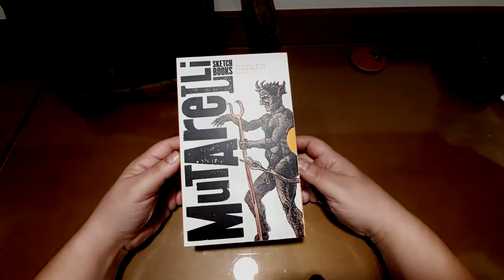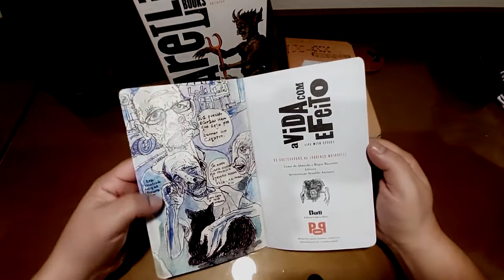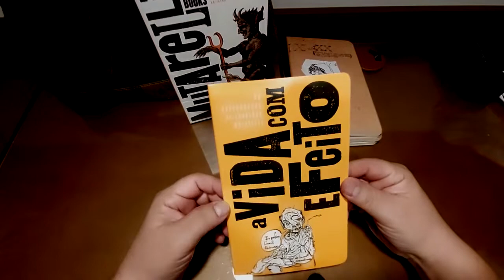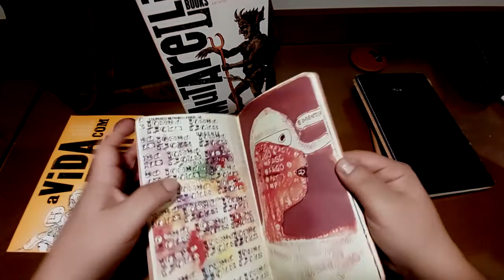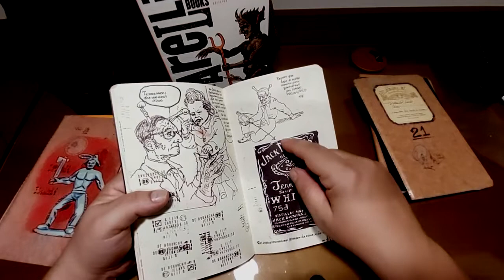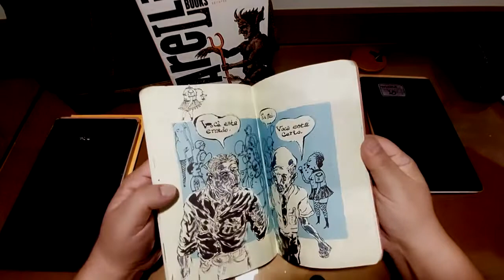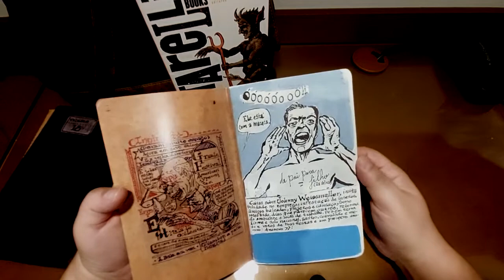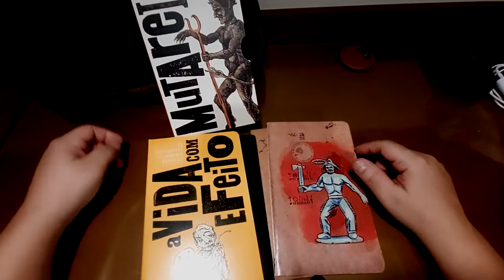Os Cadernos de Lourenço Mutarelli e seu Caos Criativo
A arte de Lourenço Mutarelli em cadernos incríveis. Experimentação pura. Imperdível.